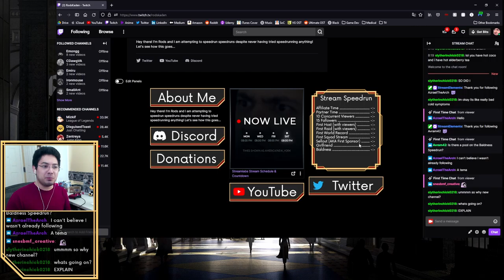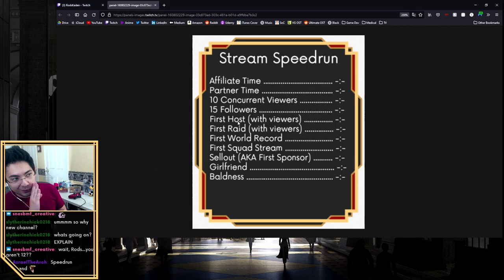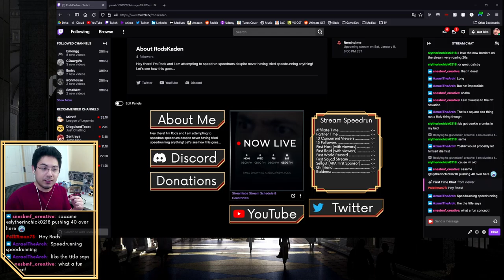This YouTuber Just Won't DIE!!!